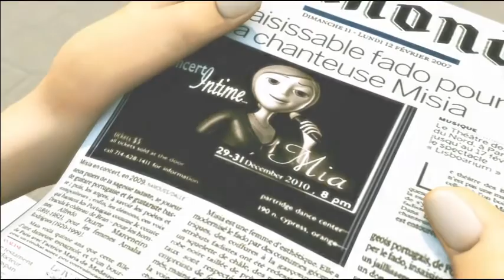Mike Malak - Ne Me Quitte Pas (J Brel cover, chanson, lyrics)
maybe THE most beautiful love song in the world of French chanson, a masterpiece from J Brel. this is my new cover version

LYRICS
Ne me quitte pas
Il faut oublier
Tout peut s'oublier
Qui s'enfuit déjà
Oublier le temps
Des malentendus
Et le temps perdu
A savoir comment
Oublier ces heures
Qui tuaient parfois
A coups de pourquoi
Le coeur du bonheur

Moi je t'offrirai
Des perles de pluie
Venues de pays
Où il ne pleut pas
Je creuserai la terre
Jusqu'apres ma mort
Pour couvrir ton corps
D'or et de lumière
Je ferai un domaine
Où l'amour sera roi
Où l'amour sera loi
Où tu seras reine

Je t'inventerai
Des mots insensés
Que tu comprendras
Je te parlerai
De ces amants là
Qui ont vu deux fois
Leurs coeurs s'embraser
Je te racont'rai
L'histoire de ce roi
Mort de n'avoir pas
Pu te rencontrer

On a vu souvent
Rejaillir le feu
De l'ancien volcan
Qu'on croyait trop vieux
Il est paraît-il
Des terres brûlées
Donnant plus de blé
Qu'un meilleur avril
Et quand vient le soir
Pour qu'un ciel flamboie
Le rouge et le noir
Ne s'épousent-ils pas

Je ne vais plus pleurer
Je ne vais plus parler
Je me cacherai là
A te regarder
Danser et sourire
Et à t'écouter
Chanter et puis rire
Laisse-moi devenir
L'ombre de ton ombre
L'ombre de ta main
L'ombre de ton chien